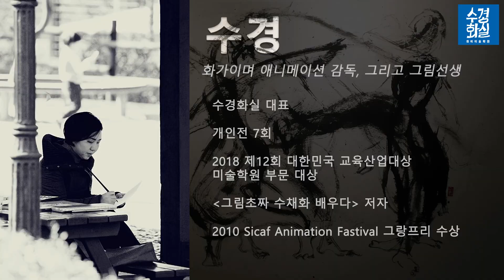민화배우기 기초2편 - 아교반수 하는 방법 | 수경화실 방송국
오늘은 민화 할 때 가장 기본적인 종이 전처리 방법으로
아교반수 하는 방법을 알려 드리겠습니다.

기본적으로 순지(한지)위에 아교 반수를 하면
색감을 입힐 때 많이 번지지 않아서 손쉽게 채색을 올릴 수 있습니다.

이번에 민화 기초배우기 특집을 잘 활용하셔서 민화를 즐겁게 배워 보시기 바랍니다.